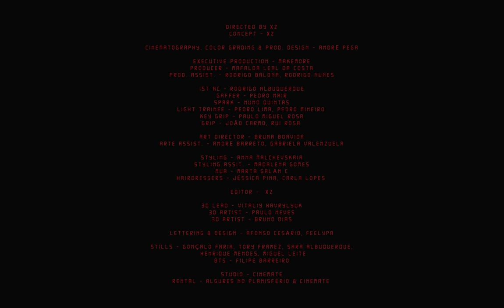Mizzy Miles - FIM DO NADA feat. T-Rex & Zara G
Official music video by Mizzy Miles performing the song '' FIM DO NADA '' featuring T-Rex & Zara G

MAKEMORE Music Group ®️ Sony Music Portugal

MUSIC

Lyrics: T-Rex & Zara G
Executive producer: Mizzy Miles
Beat produced by Mizzy Miles & Ajay Rico 2x
Outro adds by Di Cicilia
Recorded by Pablo at Estúdios Santa Catarina
Mix and master by Michael '' Mic '' Ferreira at Sine Factory

Directed by XZ @goncaloxz
Concept - XZ @goncaloxz

Cinematography, Color Grading & Prod. Design - André Pêga @andrepega

Executive Production - MAKEMORE
Producer - Mafalda Leal da Costa @mafslcosta
Prod. Assist. - Rodrigo Balona @rodrigo.balona , Rodrigo Nunes @barbas.prod

1st AC - Rodrigo Albuquerque @rodrigo_alb
Gaffer - Pedro Nair @pedro_nair
Spark - Nuno Quintas @nunomiguelquintas
Light trainee - Pedro Lima, Pedro Mineiro
Key Grip - Paulo Miguel Rosa @griponse7
Grip - João Carmo, Rui Rosa

Art Director - Bruna Boavida @brunaboavida
Arte assist. - André Barreto @dinossauromongoloide , Gabriela Valenzuela @ladraaaaa

Styling - Anna Malchevskaia @annamalchevskaia
Styling assit. - Madalena Gomes @gommmad
MUA - Marta Galán C @tuxa.makeup
Hairdressers - Jéssica Pina @braidsbyjsscpina e Carla Lopes @misslopeez

Editor -  XZ @goncaloxz

Post Production & VFX by DEREDE Studios

3D Lead - Vitaliy Havrylyuk @vitaliyhavrylyuk
3D Artist - Paulo Neves @parn3
3D Artist - Bruno Dias @bmd.3d

Lettering & design - Afonso Cesário @afonso_cesario ,
Feelypa @feelypa

Stills - Gonçalo Faria @gfariagf, Tory Framez @toryframez, Sara Albuquerque @sarabalbuquerque , Henrique Mendes @kikepicz , Miguel Leite @late_ph

BTS - Filipe Barreiro @barreiro.mov

Studio - Cinemate @cinemate_rentals
Rental - Algures no planisfério & Cinemate

Special Thanks to:

Marques Almeida @marques_almeida
Alexandra Moura @alexandra.moura
Duarte @duartebrand
Molly98 @molly.9.8
Çal Pfungst @calpfungst
Lacoste @lacoste
Gant @gant
Andre Ópticas @andreopticas
Balenciaga @balenciaga
Portugal Jewels @portugaljewels
Ohpala Jewelery @ohpala
Embaixada da República de Angola em Portugal